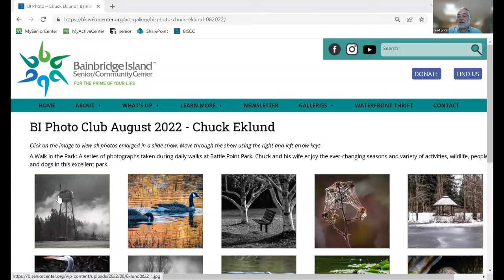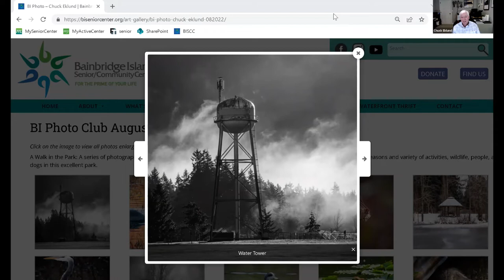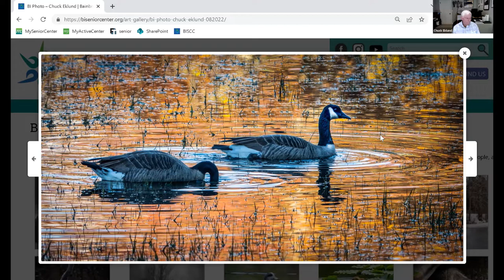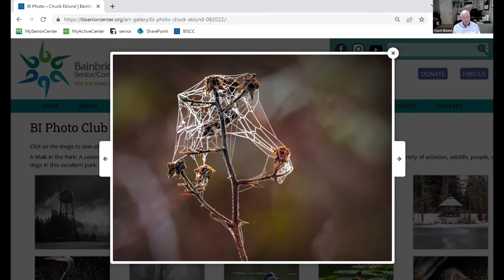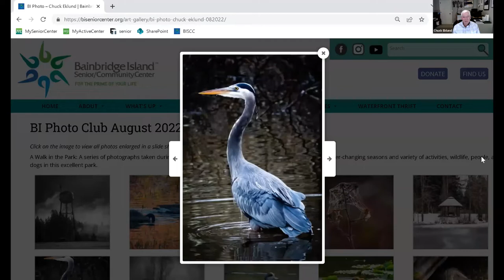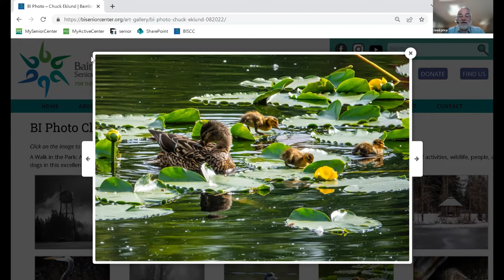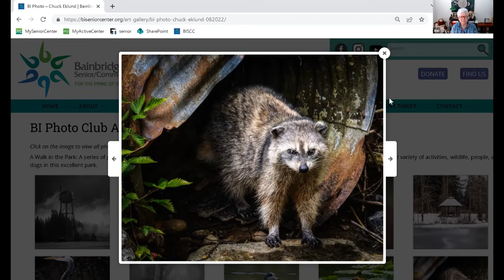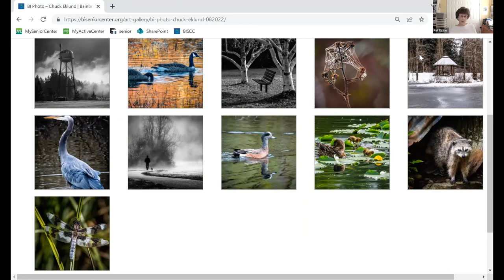A Walk in the Park with Chuck Eklund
In this discussion, you'll learn a lot about Battle Point Park as well as enjoy Chuck's delightful images.